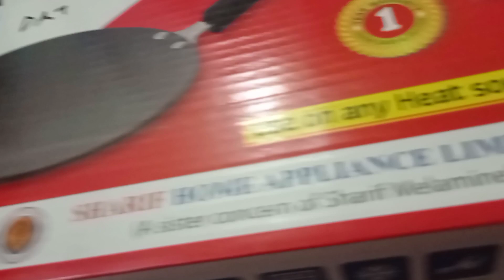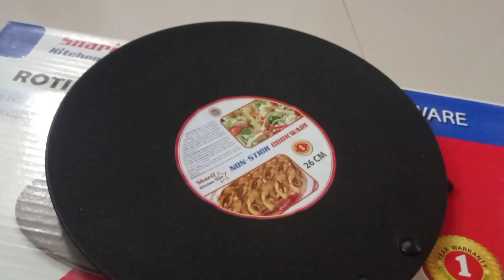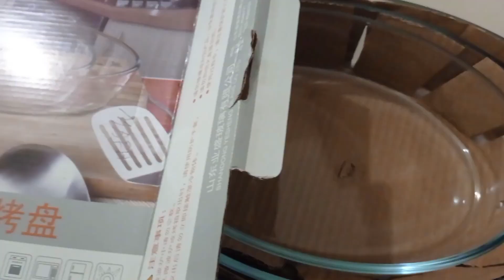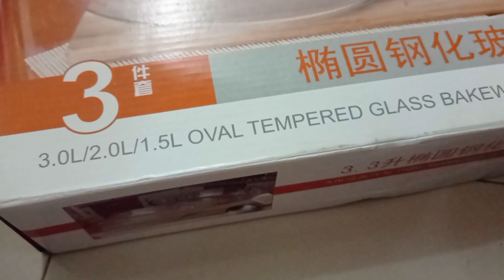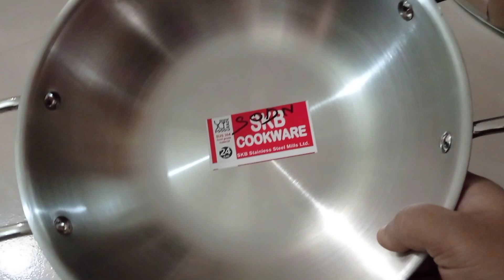রান্নাঘর এবং শখের কেনাকাটা /শপিং Shopping for kitchen,Serving dish/platter,Daily lifestyle blogg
Description
Description simple Daily lifestyle, bd blogg , bd blogger, Bangladesh, bdblogg#dhakablogg#bangladeshimom#bdmom#dailyblogg#letsdoclean#বাংলাদেশ

👉আর এফ এল এর নতুন চুলা কিনলামঃ